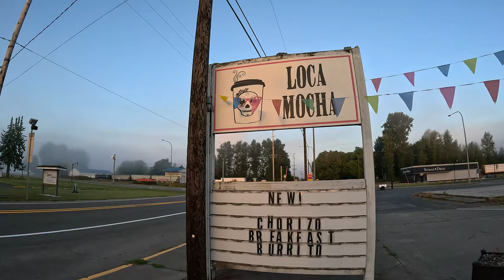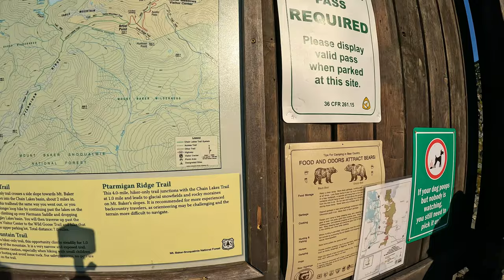Lost In Paradise - Ptarmigan Ridge Trail (Mount Baker, USA)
The Ptarmigan Ridge Trail is a moderately challenging hiking route in the Mount Baker Wilderness of Washington, accessible from Artist Point. It spans approximately 8.4 miles round trip and features breathtaking views of Mount Baker, Mount Shuksan, and the surrounding North Cascades. Hikers can enjoy alpine wildflowers and potentially spot wildlife like marmots and pikas during the short summer season, typically from late July to September. Be prepared for varying weather conditions and bring the required parking pass for the trailhead.

Pianoforte background | I Feel Alive by Alex-Productions |
Emotional Pianoforte background music...

Cinematic Documentary | Majestic by Alex-Productions |
Cinematic Documentary Adventure by Al...